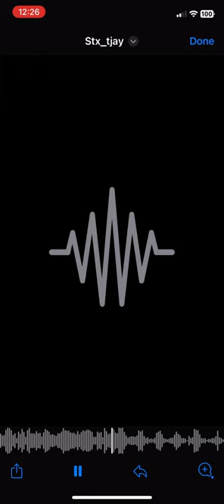Off the dome pt2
Ft 956_don